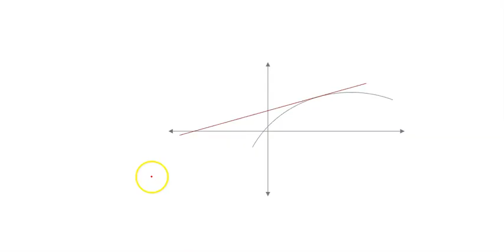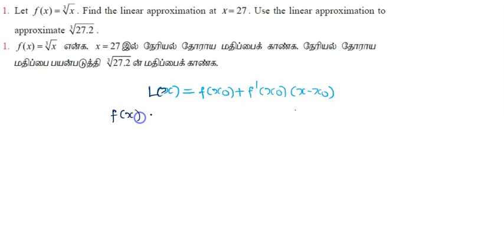EXERCISE 8.1 Q.NO. 1 LINEAR APPROXIMATION |TN 12TH MATHS VOLUME 2| CHAPTER 8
EXERCISE 8.1 Q.NO. 1 LINEAR APPROXIMATION |TN 12TH MATHS| CHAPTER 8  | VOLUME 2

to get all 12 th std maths hand written  materials

12ஆம்  வகுப்பு  கணிதம்  அனைத்து  பாட   hand written  materials..e -solutions. தமிழ்  மற்றும்  ஆங்கில  வழி    அனைத்தும்   download  செய்து  கொள்ளலாம்...நன்றி